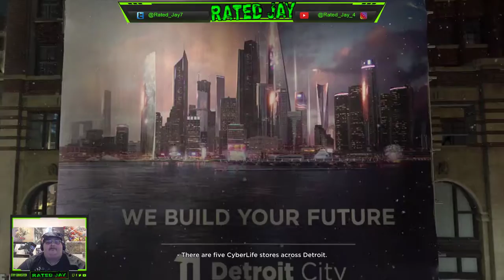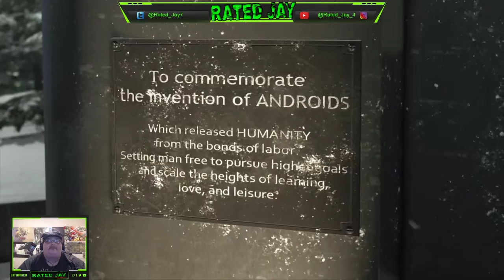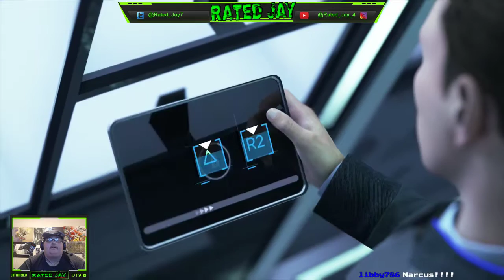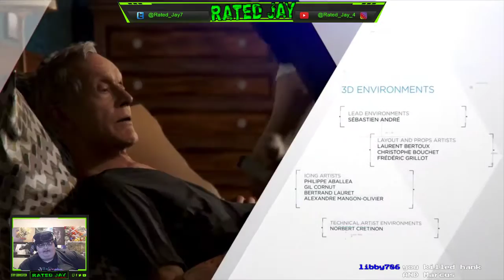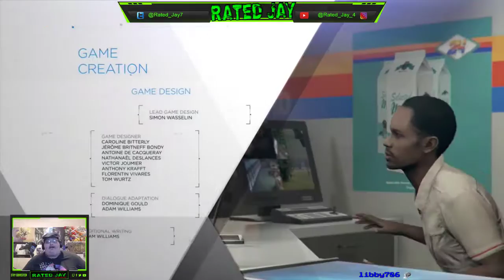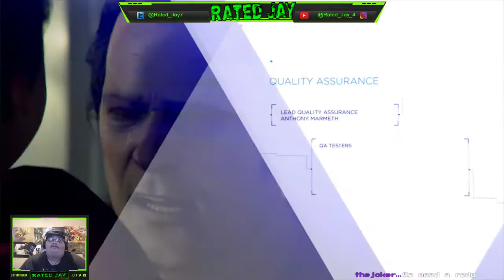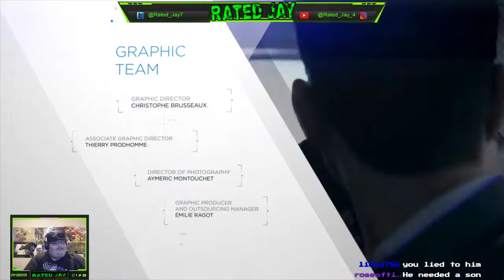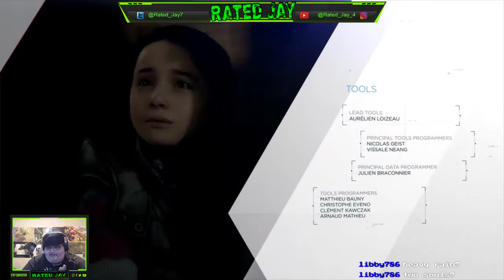Detroit: Become Human - Part 4 - FINAL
Today we finish off Detroit: Become Human and all I can say is wow this game has been a wild ride and I am happy to bring you my final to a game that can end in many different ways.